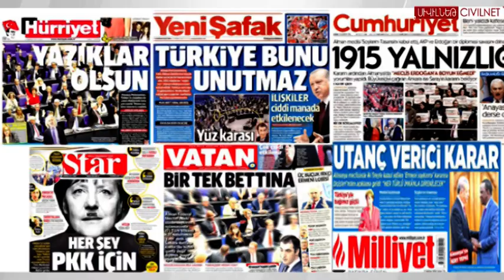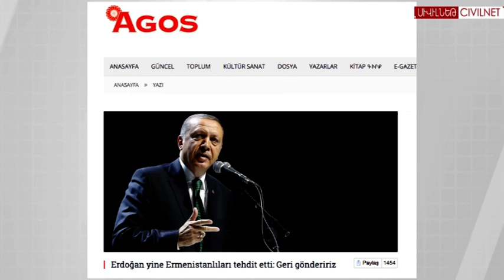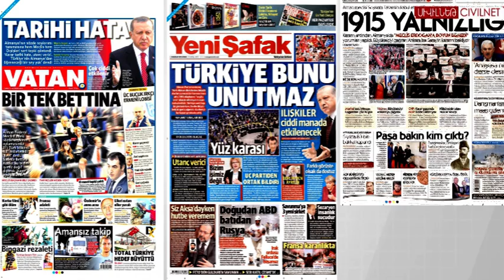Բունդեսթագի բանաձևից հետո․ շաբաթվա ամփոփում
Թե՛ Հայաստանում, թե՛ Թուրքիայում վերջին օրերին ամենաշատ քննարկվող թեման հունիսի 2-ին Գերմանիայի Բունդեսթագի կողմից Հայոց ցեղասպանության վերաբերյալ բանաձևի ընդունումն էր։ Հայաստանն այն ողջունեց, իսկ Թուրքիայում արժանացավ բուռն հակազդեցության։ Էրդողանը սպառնաց վտարել հայերին։ Թուրքիայում հնչեցին նաև այլ տեսակետներ։